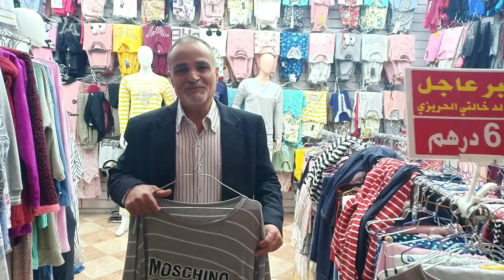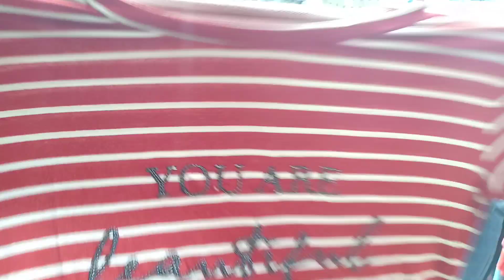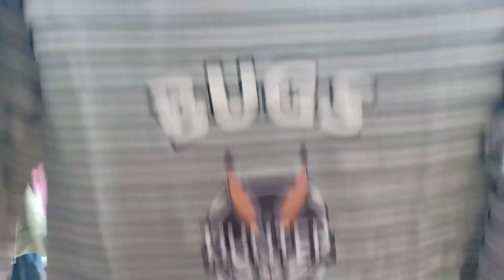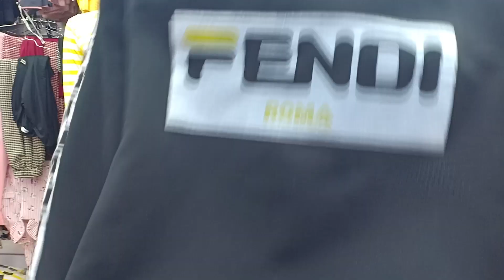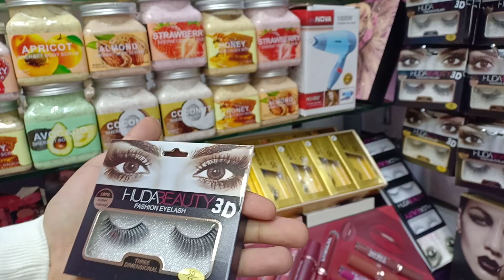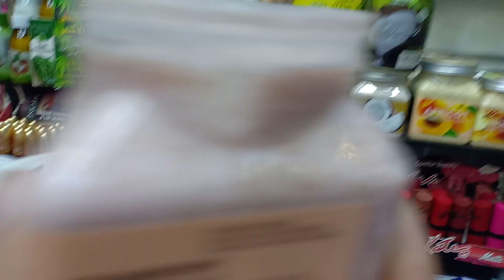تمتعي بجديد البيجامة ومستحضرات التجميل عند الحريزي / ابتداء من 65 درهم والجودة ياسلام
محل الحريزي ولد خالتي للبيع بالتقسيط والجملة
قيسارية الزموري رقم 134  عبد المومن الدار البيضاء
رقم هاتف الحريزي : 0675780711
رقم هاتف عز الدين المسؤول عن محل الماكياج:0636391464